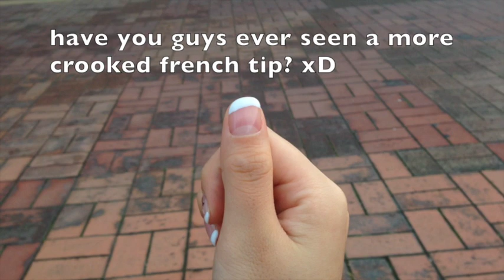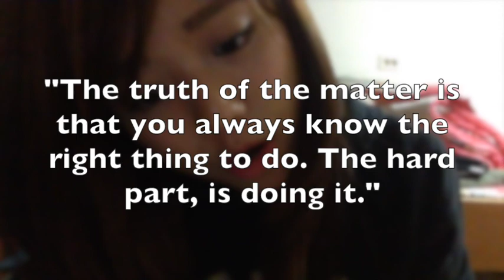This Always Makes Me Smile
Hey everyone!! :DD
Going to be going back to the hospital tomorrow to get the MRI results! :D Hope you`re all doing well and see you in my next vlog! :D

xoxo,
Steph